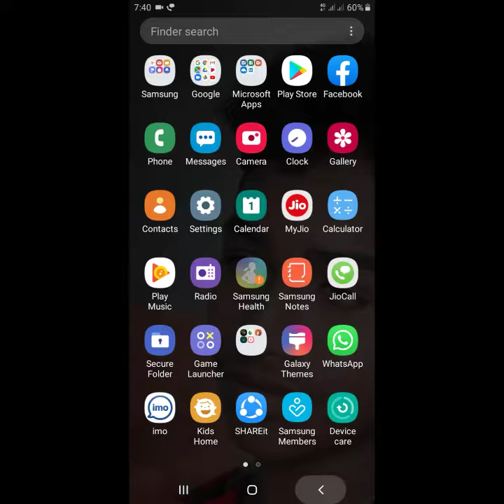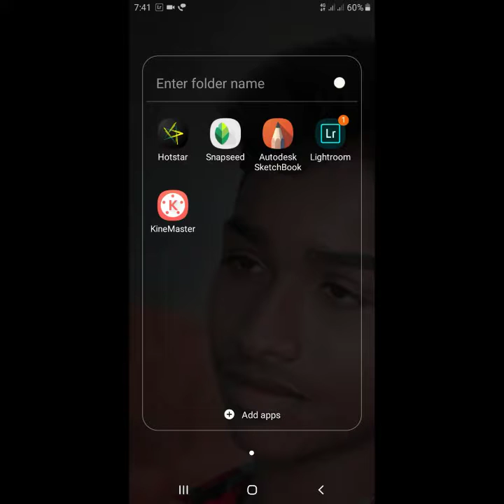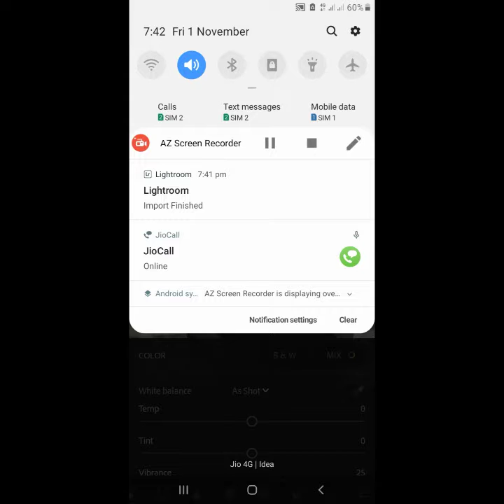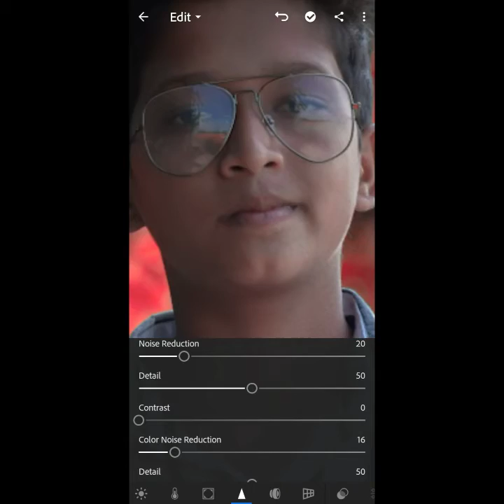Lightroom cc editing tutorial red colour tone